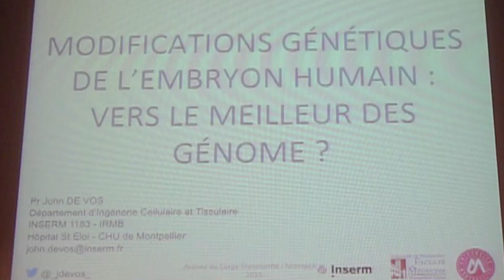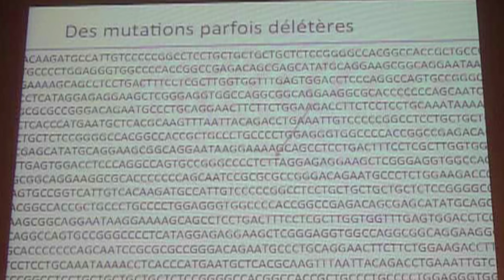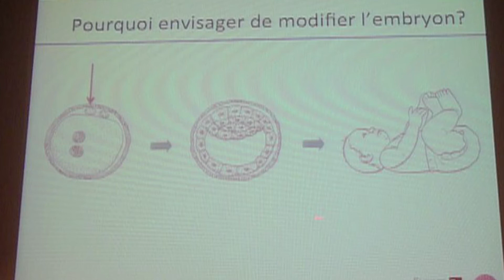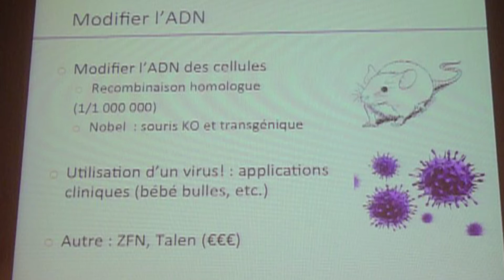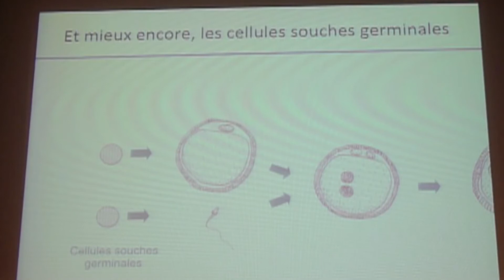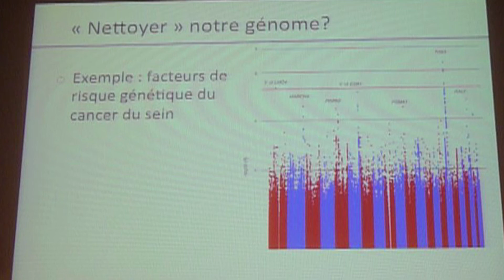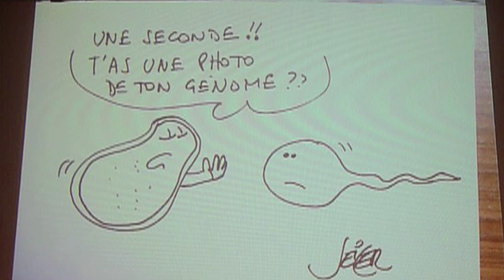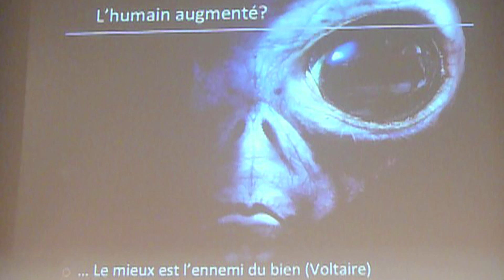Cyborg John DE VOS, Assises du corps transformé 2015 "de l'Homme réparé à l'Homme augmenté"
Modifications génétiques de l’embryon humain : vers le meilleur des génomes ?
 M. John DE VOS, Hématologiste, Directeur du Département d'Ingénierie Cellulaire et Tissulaire.